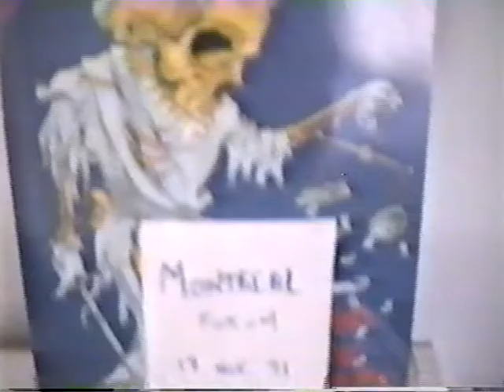Metallica - Montreal, QC, Canada [1991.11.17]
Date: November 17, 1991
Venue: Forum de Montréal
Location: Montreal, QC, Canada
Tour name: Wherever We May Roam Tour
Media: 1DVD
Version: 2nd source
Total running time: 10 min

Track listing:

Enter Sandman
Creeping Death (cut)

Very shaky filming and low audio.